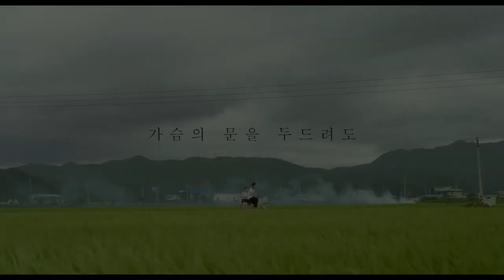KAFA 단편영화 [가슴의 문을 두드려도] 트레일러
[가슴의 문을 두드려도] 한국영화아카데미 32기
감독 최윤태  촬영 황승윤 출연 류성록 문수형 지우

전주국제영화제(2016) 한국단편경쟁
미쟝센단편영화제(2016) 사랑에 관한 짧은 필름
사람사는세상영화제(2016) 포커스 한국단편

시놉시스: 축구부 정호는 좋아하는 소녀를 따라 백일장에 나가려 한다.
그 때 유일한 친구인 형국의 가족이 야반도주를 하게 되고
그로인해 정호는 곤란한 상황을 겪게 된다.

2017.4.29. KBS1TV 독립영화관 방영